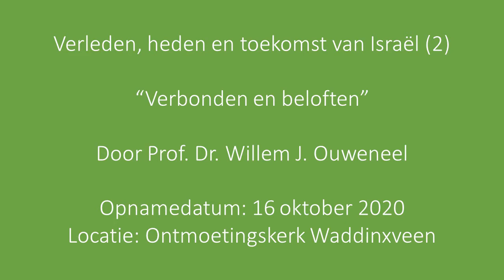Avond 2: Verbonden en beloften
uit de serie: De geschiedenis van Israël
Spreker: Willem J. Ouweneel
Voor meer Bijbelstudies ga naar